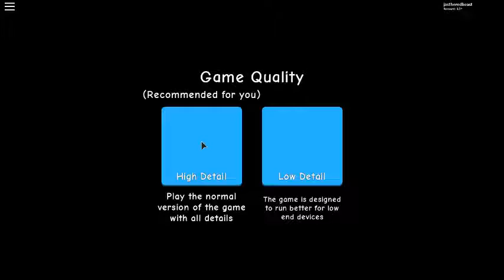I TRAVED TO THE MOON IN BUBBLE GUM SIMULATOR IN ROBLOX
I HOPE U GUYS ENJOYED THE THUMBNAIL WAS MAE BY ME AND I USED PAINT IT WAS HARD